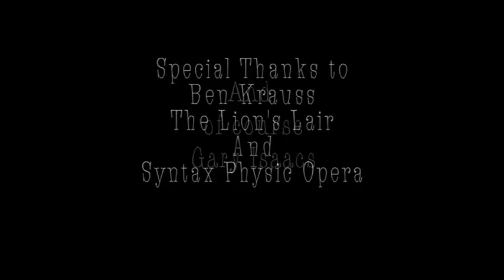Uncle John's Boat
DBUK's Excellent song, Uncle John's Boat.